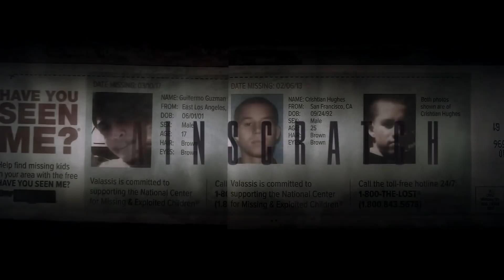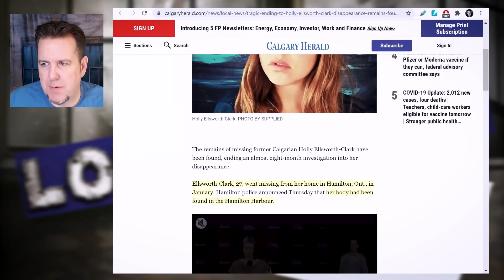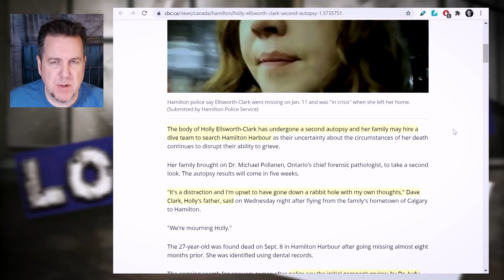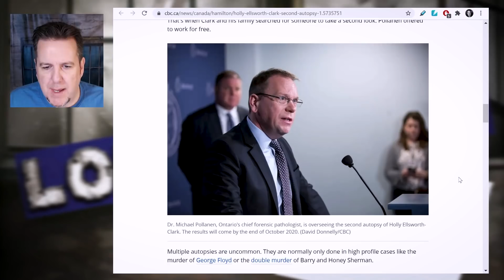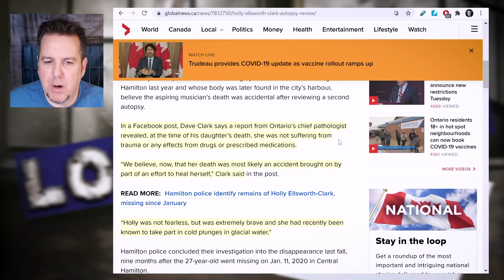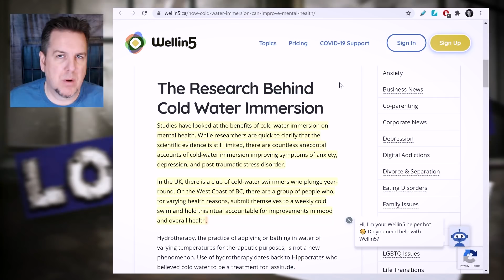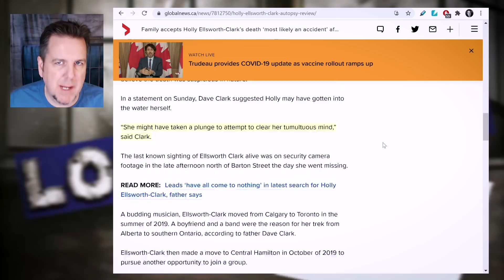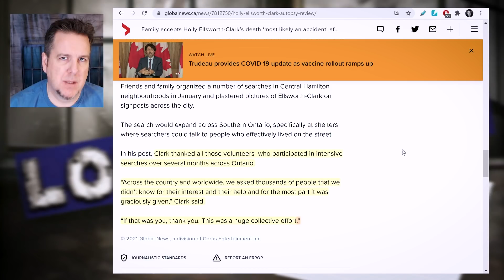Family's Resolve for Holly Ellsworth Clark